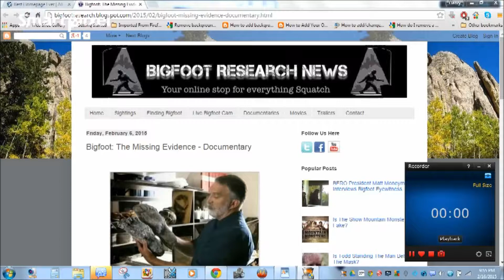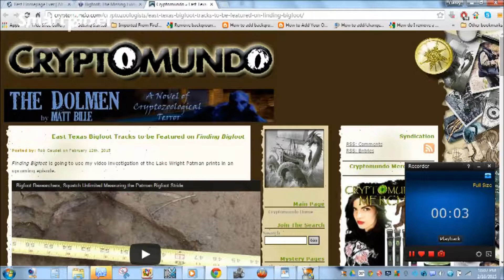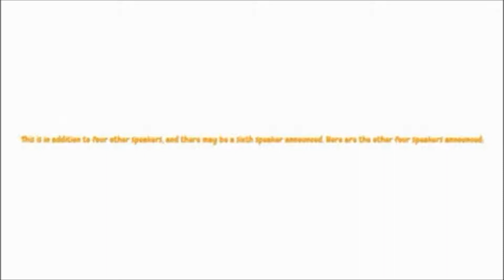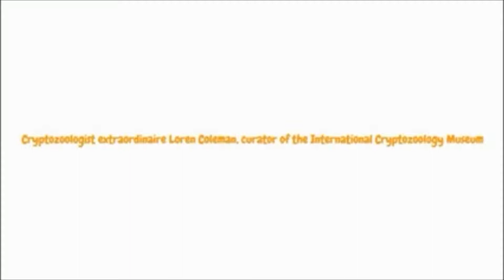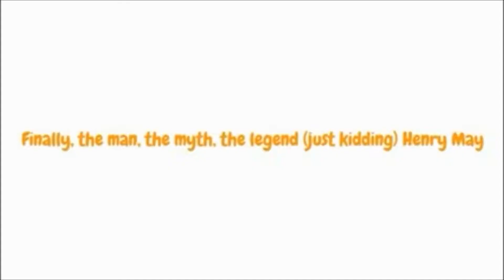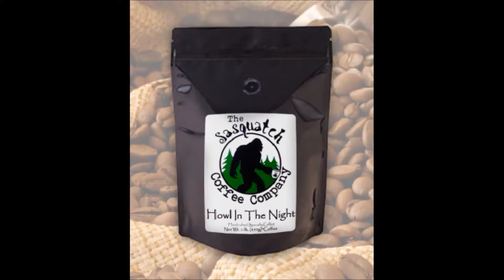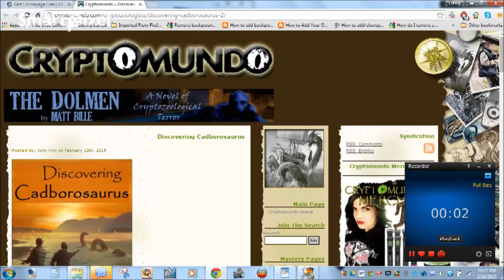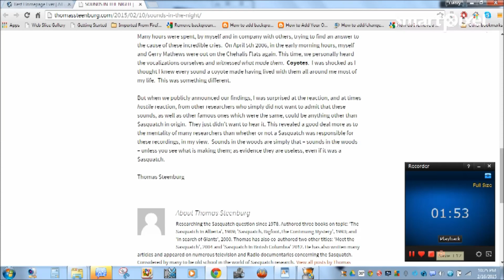HBM's Crypto-Corner 2-17-15